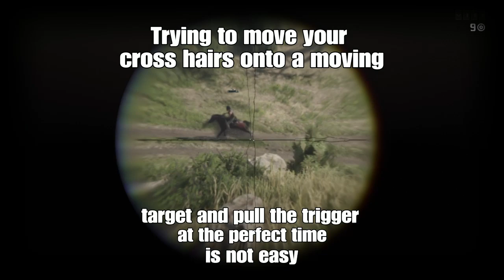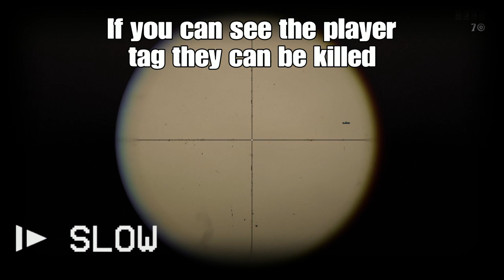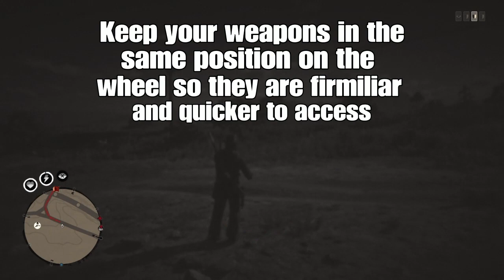RDR2 Online/A Few Tips About The Rolling Block Rifle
A few tips about the rolling block rifle that might help you out.  I would really like to get into more long range fights.